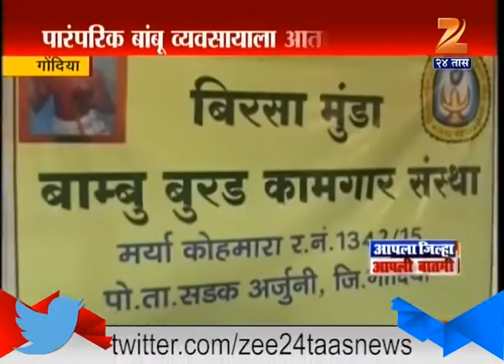Gondiya Burard Samaj Good Days Started